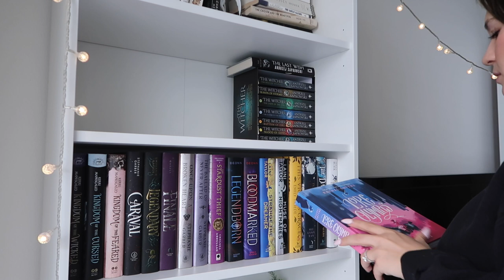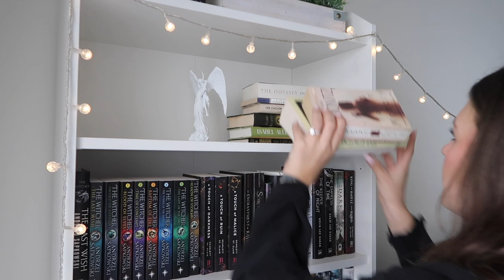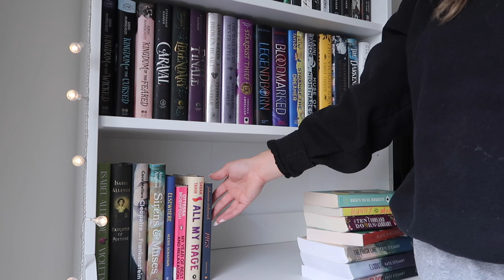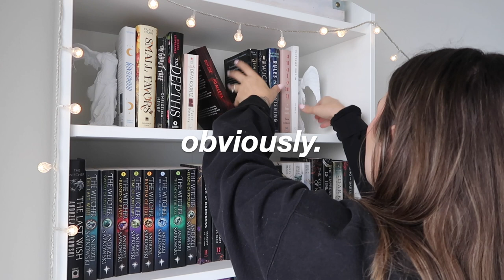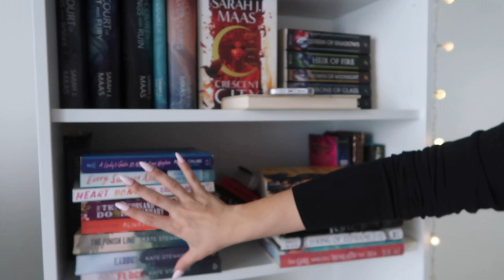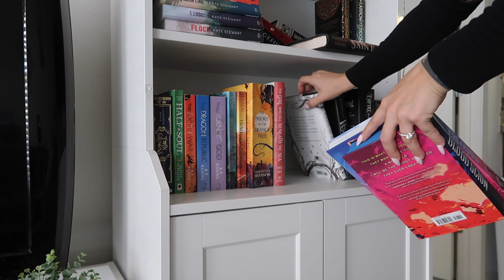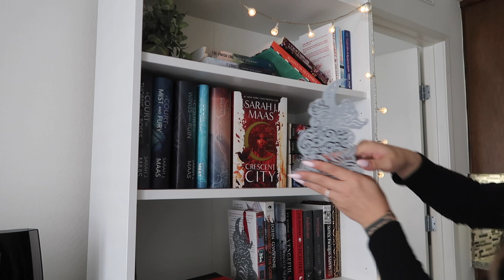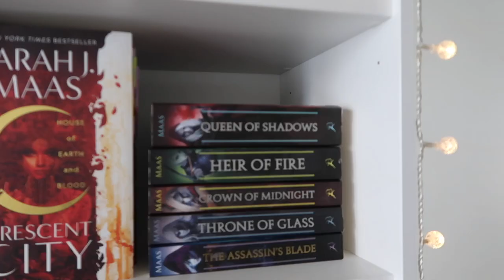reorganize my bookshelves with me & fantasy romance reader tag ⚔️✨ || bookshelf organization + tour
---tag questions
1. What book got you into fanro for the first time?
2. If you could pick one fantasy world to move to for the rest of your life, which would it be?
3. If you could marry one bookish hero or heroine who would it be?
4. If you could be one fantasy creature/magical being, what would you be?
5. If you could kill one fantasy romance character, who would you off?
6. What fantasy romance character do you truly believe would be your IRL best friend?
7. What would be your fantasy weapon of choice?
8. Who is the sexiest fanro character of all time?
9. Pick one fanro book to burn
10. You can choose one fanro book. It's the only book you will ever be able to read again. What is it?
11. If you could recommend one fanro book to a reader that was new to the genre, what book would it be?
12. Tag some friends!

---tagged to do this challenge